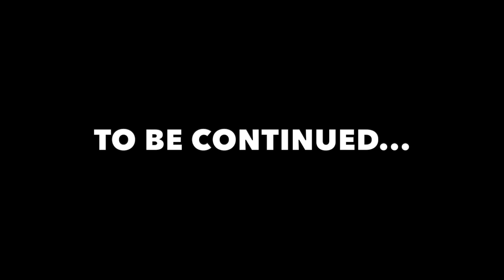EXPLORING THE PHILIPPINES MAGIC FOREST! (Most Insane Camp Experience)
Seriously... This forest in Mt. Hamiguitan is MAGICAL!  That is the best word to describe the feeling of camping here.  It was so clean!!  This Unesco World Heritage mountain range in Davao Oriental is protected, and the kind of place that should inspire all of us to appreciate the natural environment here in the Philippines.

In this video, you will see Erwan, Monn, Kumar and myself spend overnight at Camp Three.  Yes, we spent a night in the world's largest pygmy forest!

Waking up in the morning to damp fog... the whole environment was beyond magical!  It was like something from a book or movie!  I don't even know how I can describe the experience in words...

JUST BEAUTIFUL.

This is "Part Two" of our Mt. Hamiguitan expedition!

Power On!